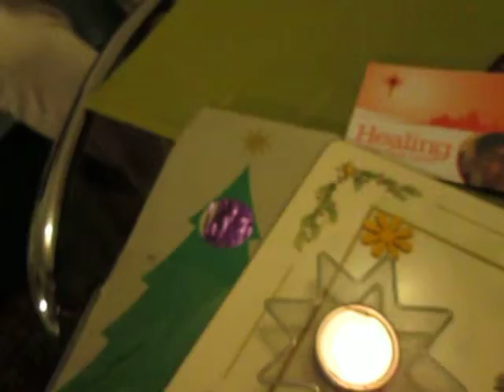Akwinata FSSPX Liceum Józefów 8=OKTAWA X=Xpictoc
Akwinata FSSPX Liceum Józefów : 4+4=8 Gwiazda Zbawiciela=Betlejemska w Twojej szkole ) 4+4=6 ? ) FSSPX Radość czy MASONI są na Świecie ) - - - Czy Pan Jezus i Matka Boża byli Żydami? I dlatego tak wielka miłość do demonicznej gwiazdy Państewka Israel

Józefów Liceum Katolickie im. św. Tomasza